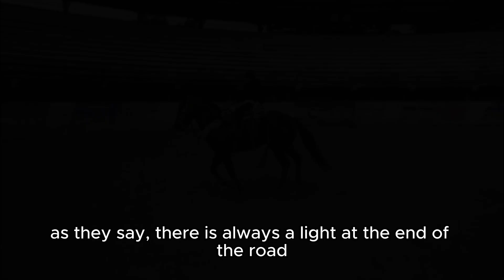Belleza con Propósito Miss Guerrero, Carol Mendez.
💖🌍 Conoce el proyecto social de Miss Guerrero. ¡Descubre todos los detalles de su apasionante labor para mejorar su comunidad!